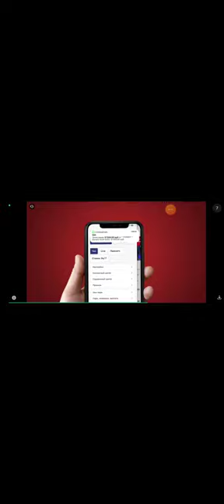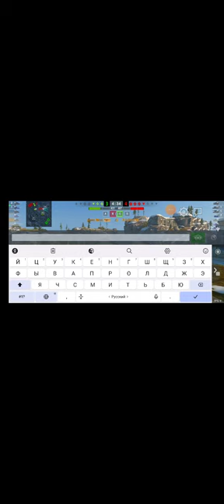Танк кв 3 Т29 тигр 1 и шерменлоз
Jalolidin Ahmadaliev Fan culb